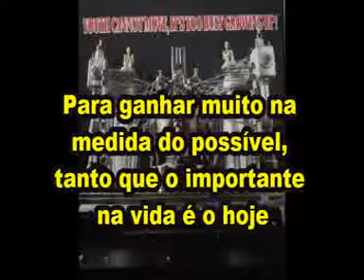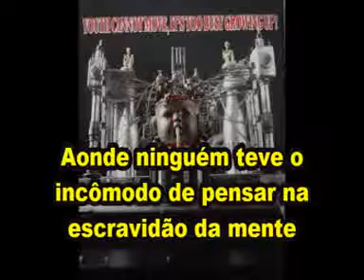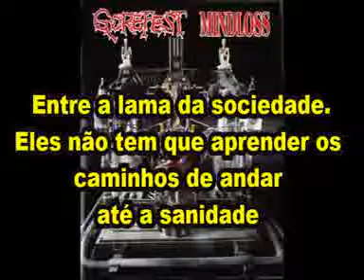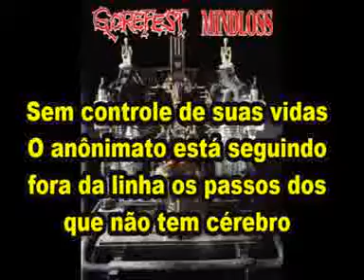Gorefest - Mental Misery tradução em Português